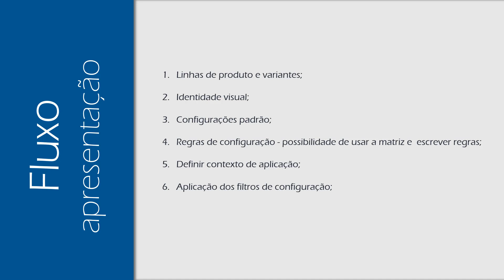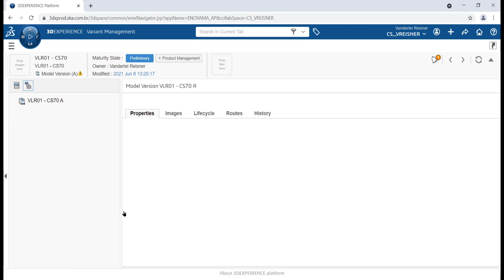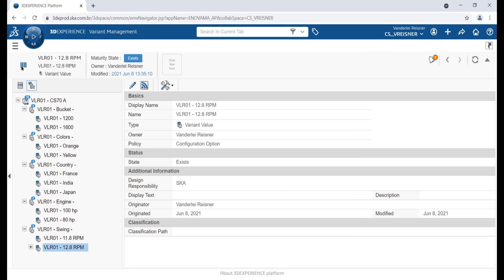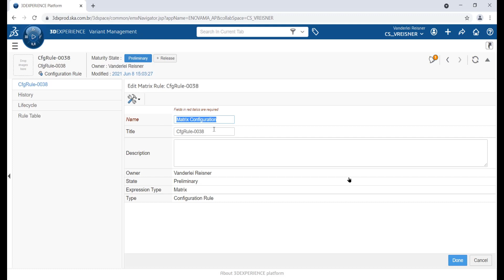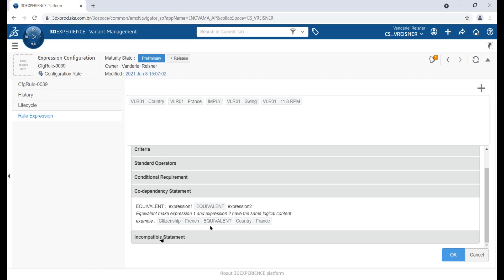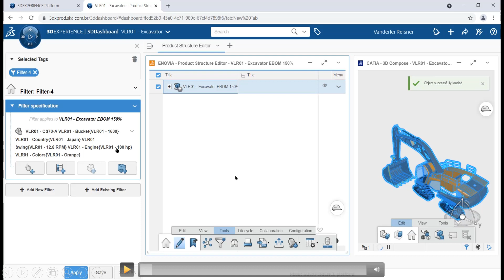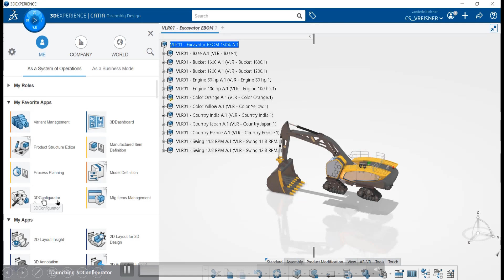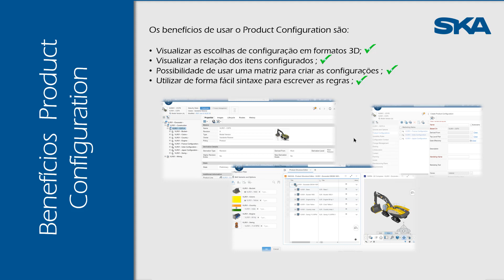SKA | WEBINAR | DELMIA 3DEXPERIENCE | Desmistificando o configurador de produto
Atualmente, as empresas enfrentam a necessidade de customização de seus produtos, desde variação nos modelos, evolução do mesmo e produtos especiais.

O que pode parecer algo simples, normalmente se torna uma dor de cabeça muito grande para as áreas comerciais e engenharia de desenvolvimento. Normalmente os configuradores possuem especificações alfanuméricas para seleção das configurações.

Tópicos abordados no Webinar:

- Problemas de consulta alfanumérica sem ter certeza do que é o item escolhido;
- Problemas de visualizar o item em 3D associado à escolha;
- Dificuldade em criar variações do produto;
- Dificuldade em filtrar as escolhas de acordo com a necessidade.